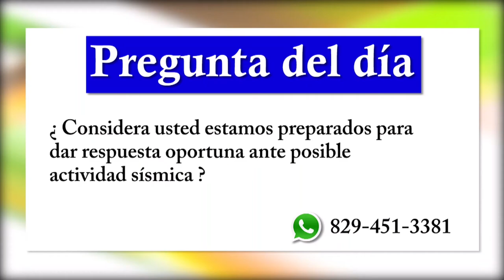Estamos muy atrasados en cuanto a construcciones para sismos